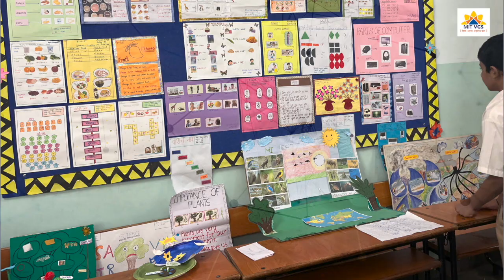Science Exhibition for Grade III-V At MIT VGS Kothrud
A science exhibition was organised for the students, a platform for the students to use their scientific knowledge and bring the best invention from their brains. The event showcased the creative and innovative projects of the students, demonstrating their passion for science and their commitment to exploring various concepts.
The primary objective of the science exhibition was to foster curiosity, critical thinking, and problem-solving among the students. It provided them with a platform to apply theoretical knowledge gained in the classroom to real-life situations and present their findings to a wider audience.
It also provided them with an invaluable opportunity to hone their presentation and communication skills, boosting their confidence. It was a delight for the parents to see their wards illustrating and demonstrating their creativity.